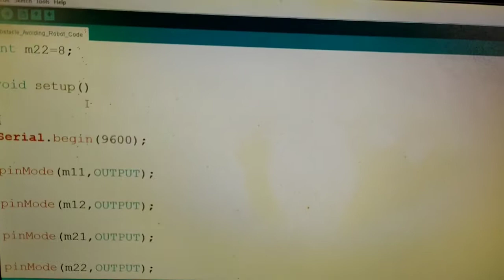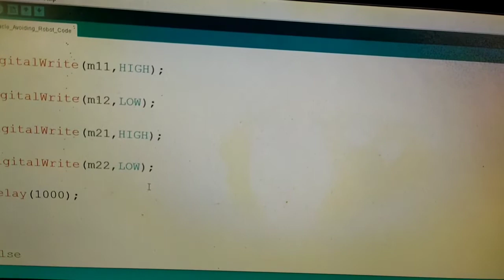Obstacle avoiding robot using arduino in telugu || making || meworkstelugu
How To Make Arduino Obstacle Avoiding Robot Car in Telugu
Obstacle avoiding robot using arduino in telugu || making || meworkstelugu || obstacle avoiding robot using arduino

components link :
Arduino beginner kit
breadboard and wires
l298n motor driver module
DC MOTORS
ARDUINO MEGA

 Obstacle avoiding robot using arduino in telugu || making || meworkstelugu || obstacle avoiding robot using arduino arduino obstacle avoidance robot add to queue 118 3 %er how to make obstacle avoidance robot in telugu. obstacle detection using ir sensor arduino obstacle avoiding robot program